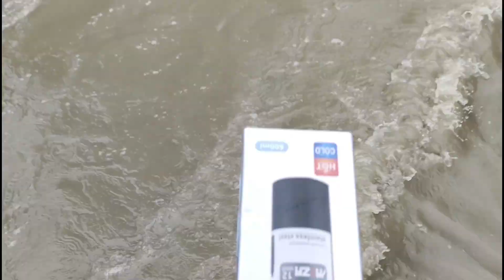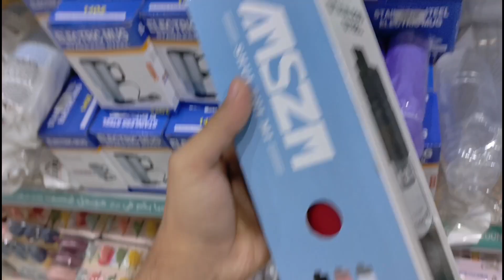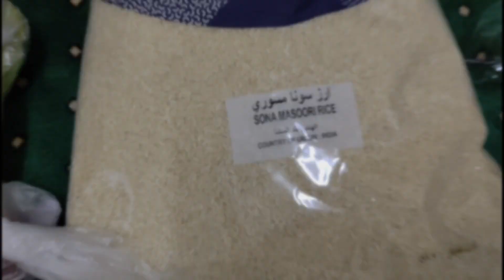Amader Anniversary te Dubai Vese Geche | VLOG 218